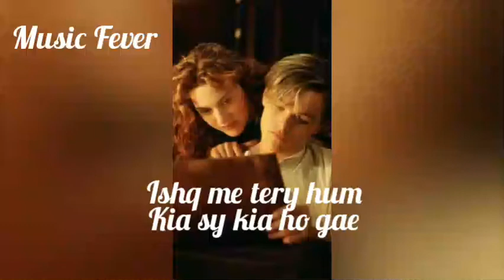ishq me tery hum kia sy kia. status